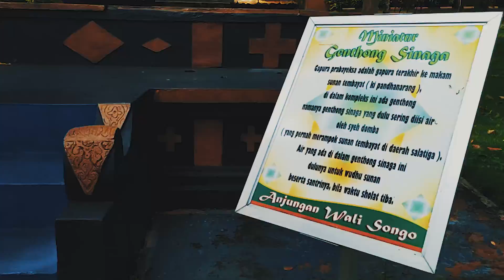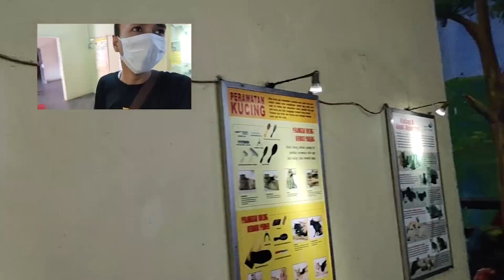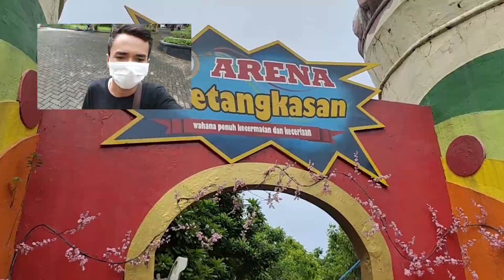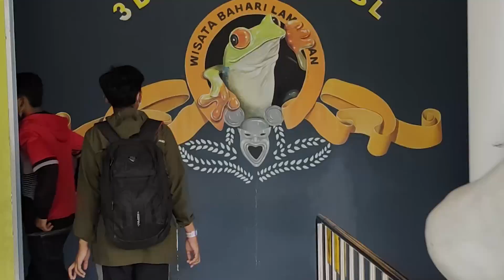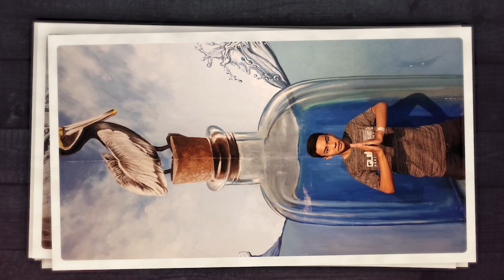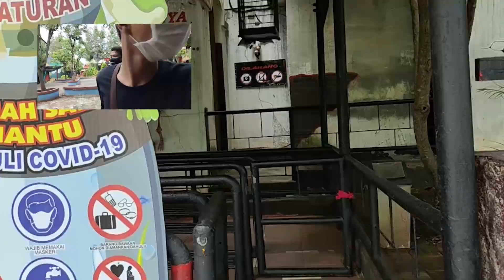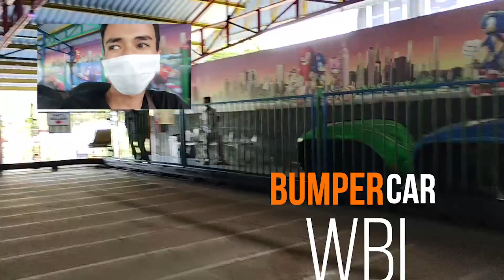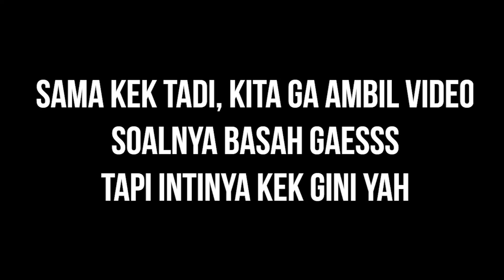WBL SAAT PANDEMI? APAKAH RECOMMENDED? VLOG DISELURUH WAHANA WISATA BAHARI LAMONGAN 2020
Kita Mau Berbagi Keseruan Kita Disalah satu Wisata Terfavorit Dijawa Timur Yaitu (Wisata Bahari Lamongan), Tonton Keseruan Kita Di seluruh Wahana Wisata Bahari Lamongan.